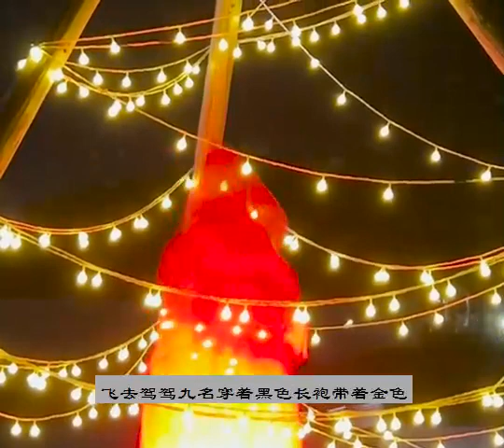🔥 有声书 | 有声小说 | 武侠 | 我愛吃西紅柿 | 九鼎記 | 九鼎记40 【懒人听书】【有声书】【有声书】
说句实话，以现在的评价标准来看，九鼎记的基本架构也是相当完善，无论是修炼体系还是九州的构架。不过也有许多现在看起来很土的元素：为何武侠门派要组建到后期基本没啥用处的骑兵？为何九州大陆主角到的酒楼二楼基本上都客满然后纨绔们一定要主角换位置？为何后期虚境强者后期死的如此轻巧？为何妖兽如此之强但是他们自己又不组建势力？说白了，早期的武侠小说基本上都是金庸古龙的读者们写的，他们心中的江湖武侠同人文，继承了他们的优点，也继承了他们的套路和不合逻辑。感觉挺青涩，但是出人意料能够看下去。
实话说，这是番茄写的最好，成绩最差的小说，究其原因，还是因为没有迎合大多数人口味。这本书没有过于膨胀的实力设定，也没有过于无脑的装逼打脸情节，这本书可以说是番茄人物描写极其形象的一本了。每一个出场的人物都算得上是有血有肉，有鲜明的特点，不会千篇一律一张脸。故事情节也很不错，点到为止，发展到该完结的时候直接完结，不会因为为了写多些多赚点钱而凑字数（虽然也有成绩差的原因）。整本书虽然短但是让人记忆深刻，不是其他的无脑小白文可以比的。
一直有一个武侠的世界。那里一夜之间、天翻地覆、失去所有。那里那一天，残阳如血，繁华落尽，他走上了一条漫长而艰辛的道路。那里一个故事之后又是一个故事，一个谜题之后又是一个谜题。那里当心中的信念崩溃，究竟何去何从。那里一段往事，一些人，一份久违的感觉，却再也回不去了。那里也许芸芸众生，也许漫漫长夜，他开始领悟到了那里人在江湖！身不由己。